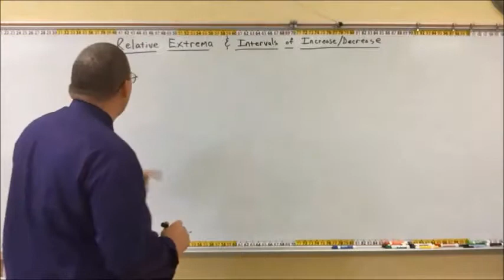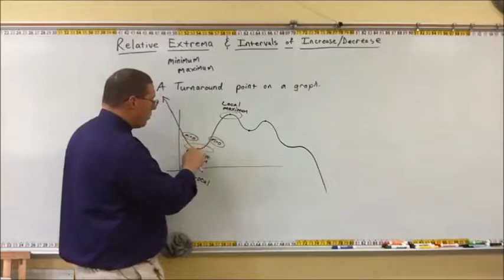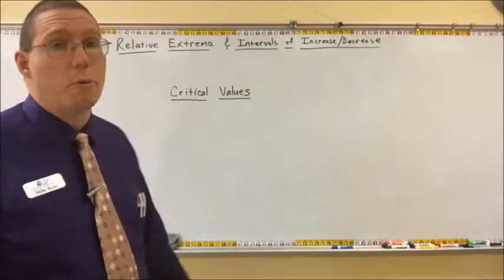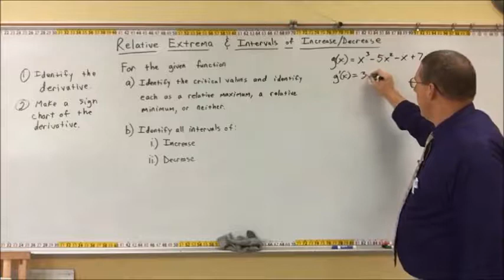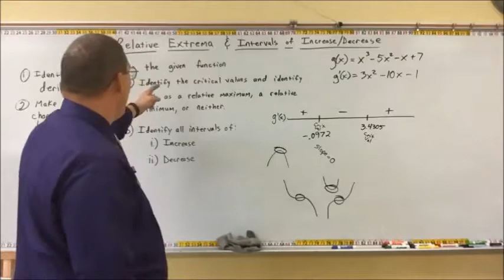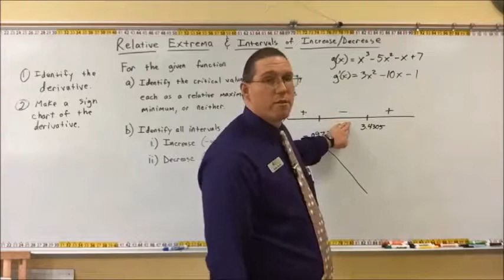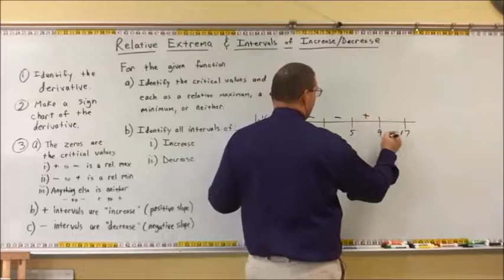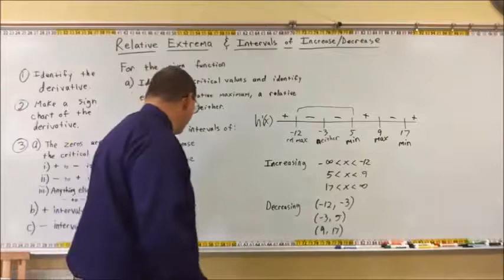Relative Extrema and Intervals of Increase/Decrease - Mr. Ryan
Mr. Ryan explains how to use a sign chart of the derivative to identify the relative extrema of a function. He also shows how to use the sign chart of the derivative to identify the intervals over which a function is increasing or decreasing.